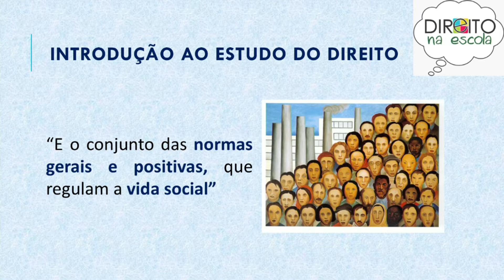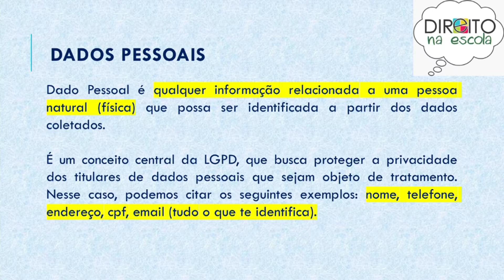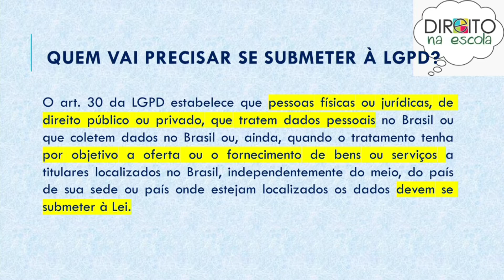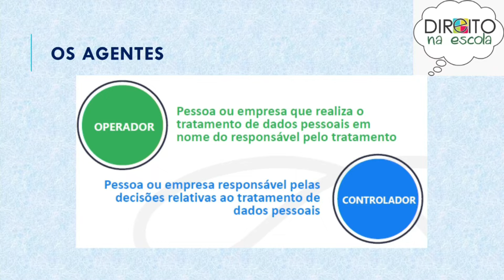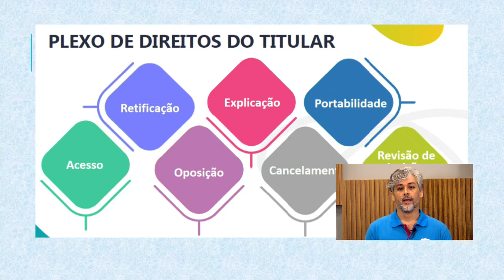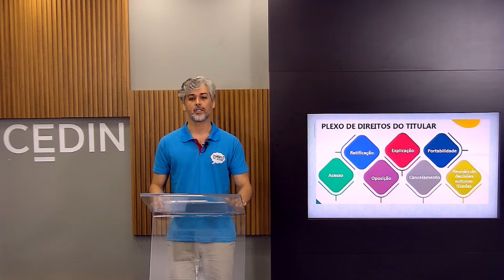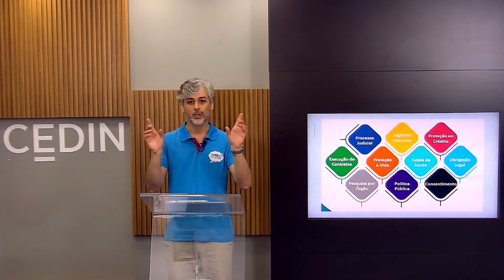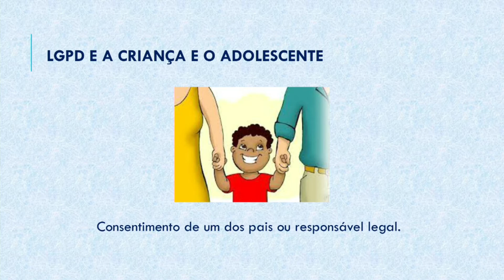O que é LGPD? O essencial da Lei geral de Proteção de dados RESUMIDA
O professor Fábio Gomes Paulino, do Direito na escola, explica de forma objetiva os principais aspectos da Lei Geral de proteção de dados. Aprenda de forma simples e objetiva.